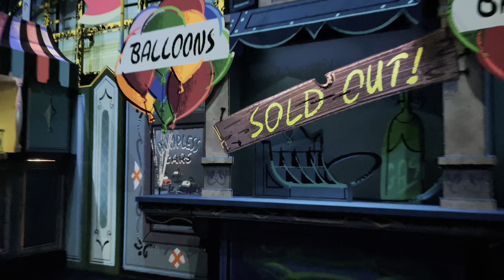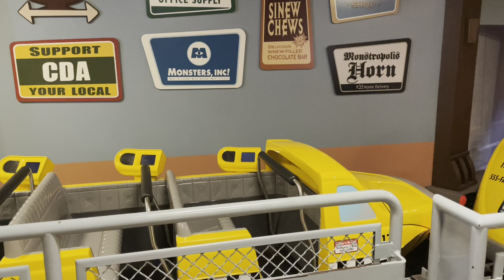Halloween at Disneyland 2024 Day 1 Vlog: First Time Park Hopping to DCA!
Here's what happened when I flew from London to LAX and headed to disneyland for the start of Halloween season. I rode so many rides and tried so many foods for the first time and par hopped to Disney California adventure for the first time ever!